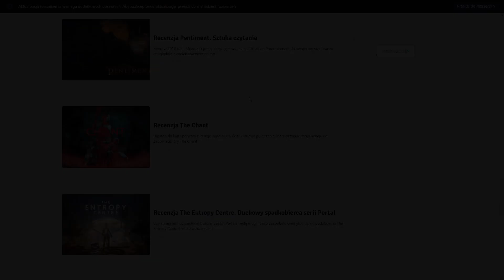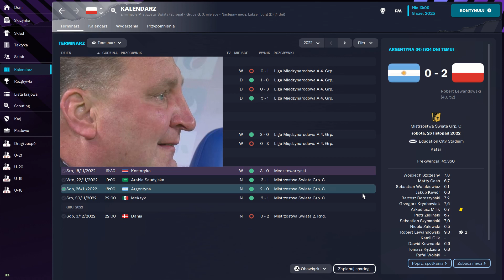Najlepsze gry strategiczne 2022 roku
Witajcie moi mili, z tej strony Kasjan z portalu Gamerweb.PL, czas na kolejne rankingi. Tym razem przyjrzymy się pięciu najlepszym strategiom minionego roku. Pamiętajcie, że to subiektywna opinia, nie brałem pod uwagę Metacritica, miałem jednak tę przyjemność ogrywać wszystkie tytuły z tej listy, niektóre oceniałem nawet dla naszego portalu.